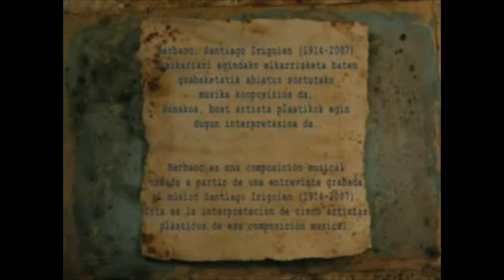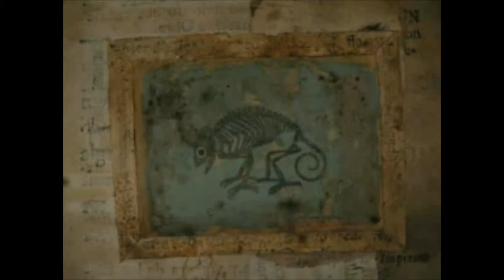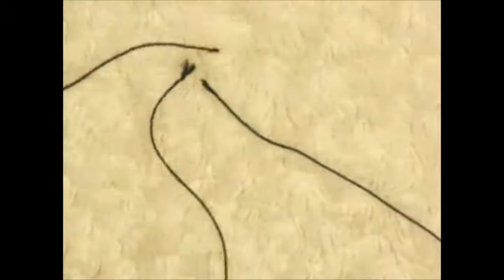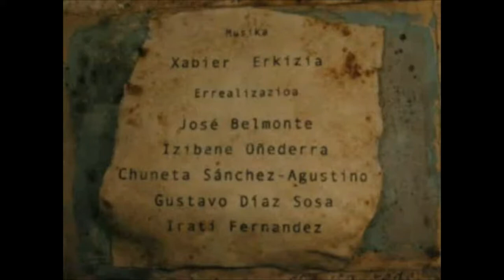Berbaoc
José Belmonte, Izibene Oñederra, Mercedes Sánchez-Agustino, Gustavo Díaz, Irati Fernández eta Xabier Erkiziaren filme kolektiboa.